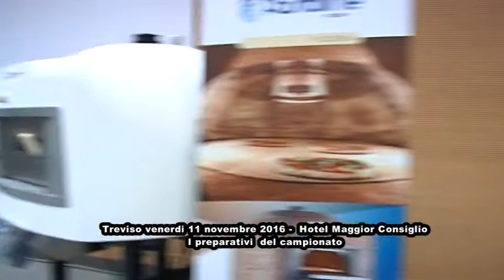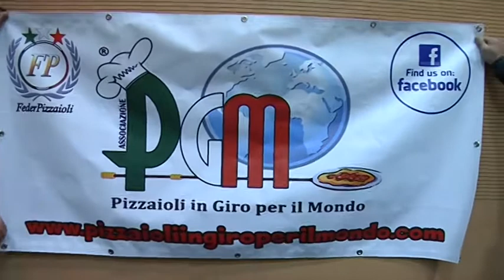Treviso 11 nov 2016 - Preparativi Campionato Ass. Pizzaioli in Giro per il mondo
11 nov 2016 - Preparativi Campionato Ass. Pizzaioli in Giro per il mondo